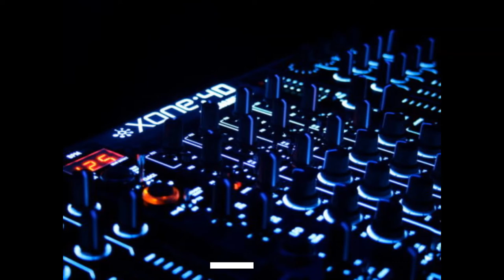Alejandro Ortega Aguero Mixing (Extended Mix)